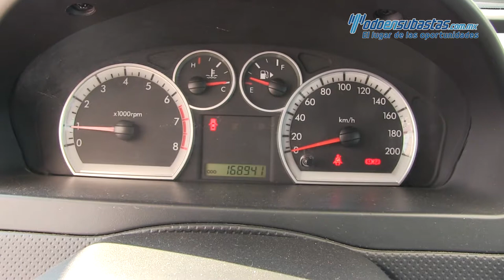Chevrolet Aveo Paquete M 2014 -153084